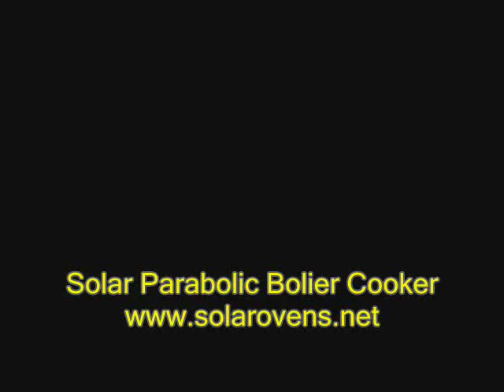Solar Parabolic Cooker / Oven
Cooks using only free the power of the Sun